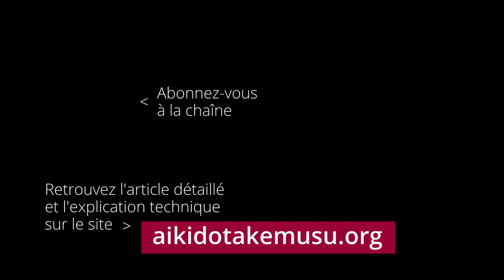MORIHIRO SAITO Sensei - KUMIJO 6 (Aikido Lost Seminar France 1989)